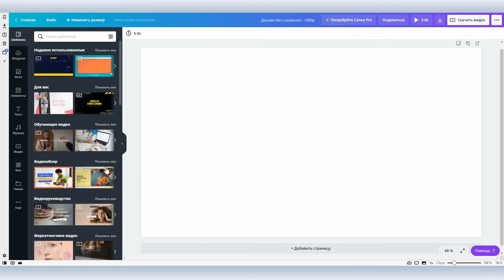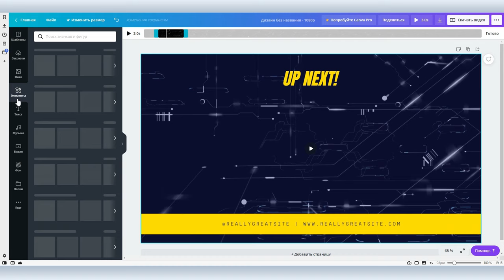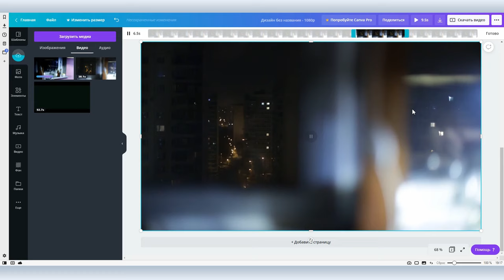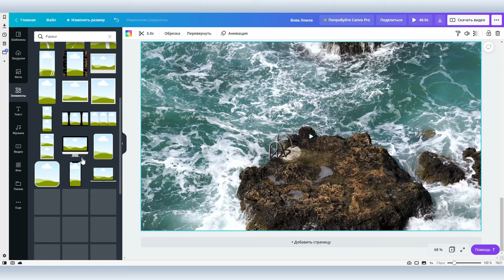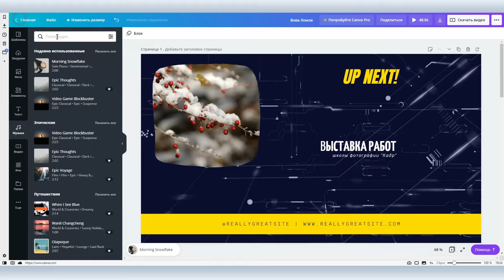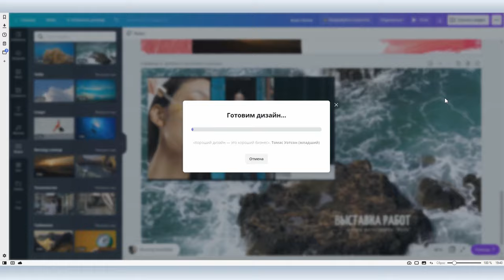Canva #2: работа с видео. Как быстро сделать ролик для Facebook, Инстаграм и т.д.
Изначально сервис Canva был создан для нужд дизайнеров. Разработчики хотели добиться простоты использования и создать большое количество предустановленных шаблонов. Именно это  позволяет сделать качественный макет даже тех, кто не обладает дизайнерскими навыками.

Недавно в Canva появилась возможность работать с видео и хотя это совсем другое направление работы, принцип остался тем же: вы можете сделать качественный динамичный ролик для Facebook или Instagram, не обладая вообще никакими навыками по работе с видео.